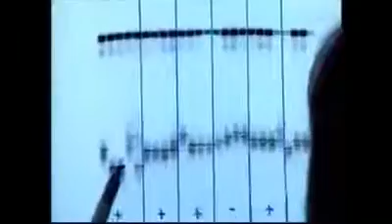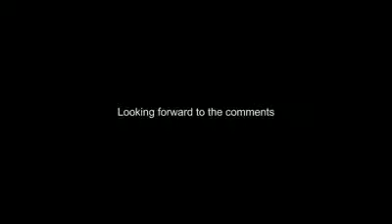DNA Proves Chinese Are African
Chinese DNA specialist Jin Li and his Team find DNA Evidence that Proves The First Inhabitants of China Were Black Africans